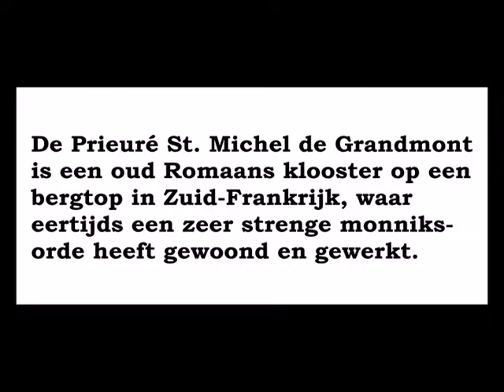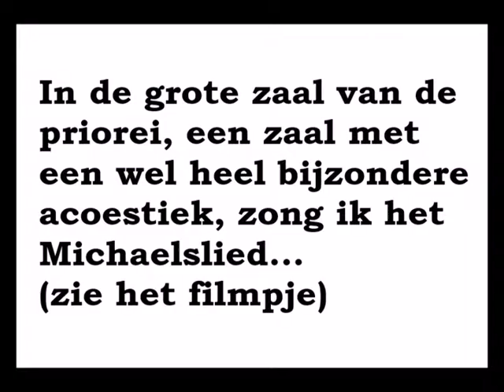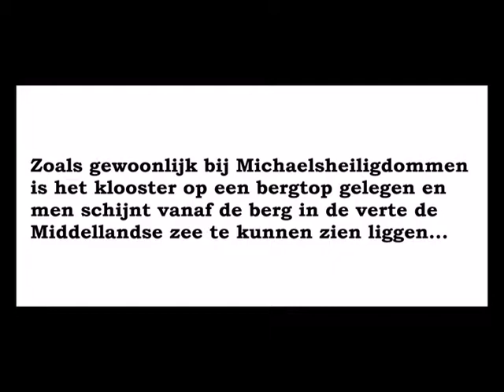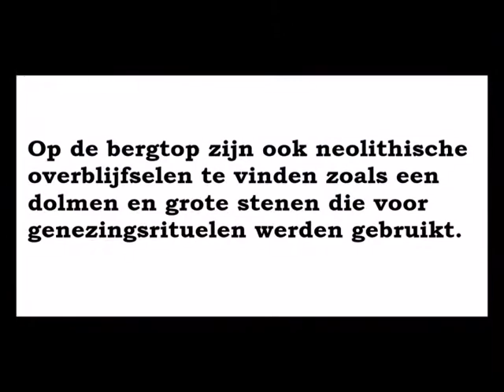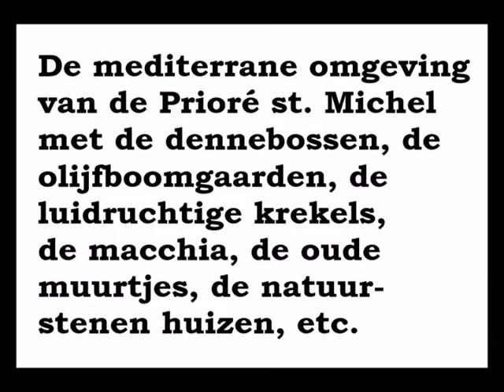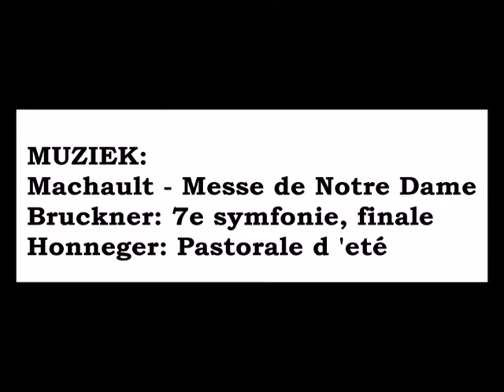Prieuré st Michel de Grandmont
De Prieuré st. Michel de Grandmont

Documentaire met muziek - 2014

tekst: Marc van Delft

Muziek:
Messe de Notre Dame - Machault
Bruckner - 7e symfonie (finale)
Honneger - Pastorale d'Eté

Een documentaire / film van
Marc van Delft